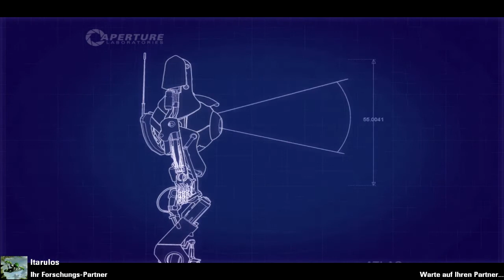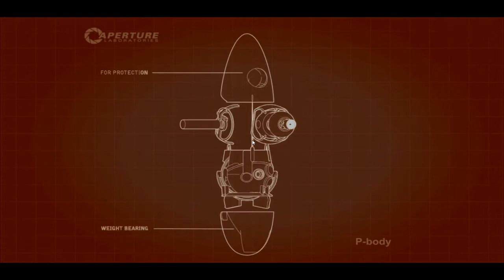#02 Lieblingsohn von GlaDOS | Let's Play Portal 2 Co-op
Zwei Roboter. Eine Mission. Überleben. Und damit herzlichst Willkommen zu Portal 2 Coop. Eine lustige Geschichte zweier Deppen die versuchen einfache Rätsel zu lösen und daran verzweifeln.